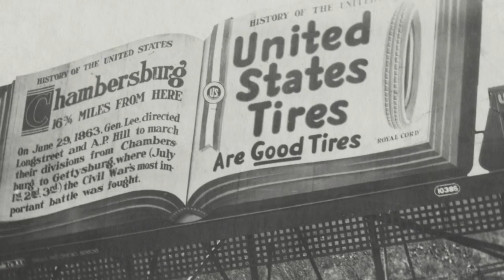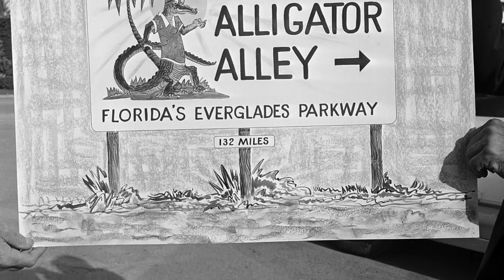Vintage road signs and billboards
As the 1970 song from Five Man Electrical Band goes:
“Sign, sign, everywhere a sign
Blockin' out the scenery, breakin' my mind
Do this, don't do that, can't you read the sign?”
We found these photos of road signs and billboards from around 1959 up to 1991 in the PennLive archive and from the Associated Press.
(Video by Deb Kiner/PennLive.com)